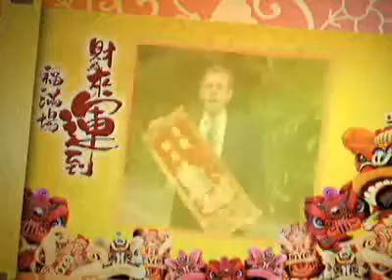[2009 農曆新年賽馬日] 蘇保羅 蔡約翰同你拜年 恭喜發財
蘇保羅 蔡約翰同你拜年 恭喜發財